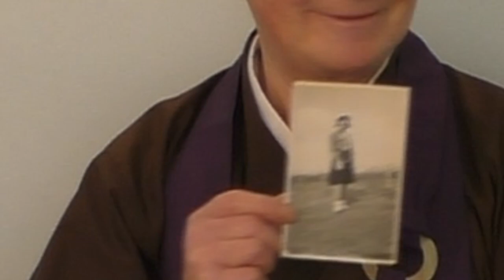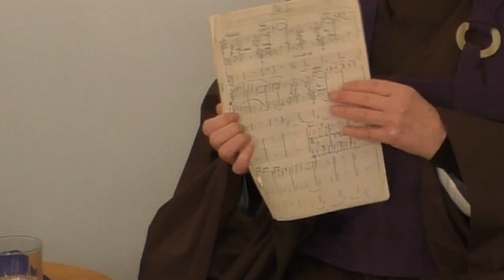Rev. Mugō White - on Rev. Master Jiyu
A talk given on 1st Jan 2023, on what would have been the 99th birthday of Throssel's Founder.